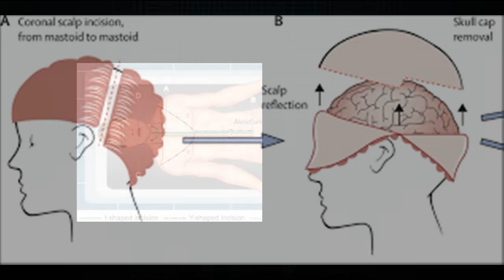What is an Autopsy?- Just Give Me 2 Minutes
Kari the Mortician is often asked about when a mortician removes internal organs...an embalmer does not remove the organs. That action is done by a pathologist (Medical Examiner) during a procedure called an autopsy. She explains what an autopsy is.